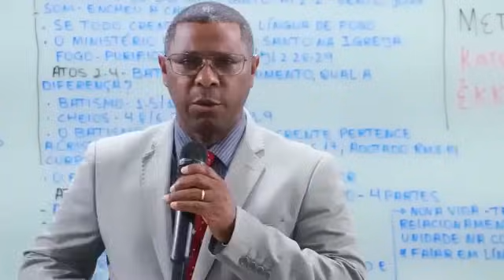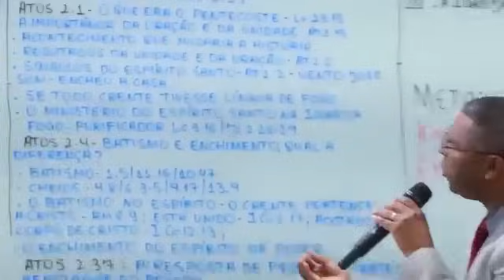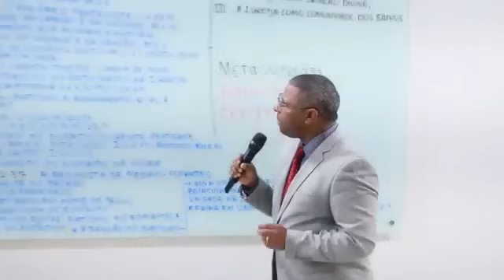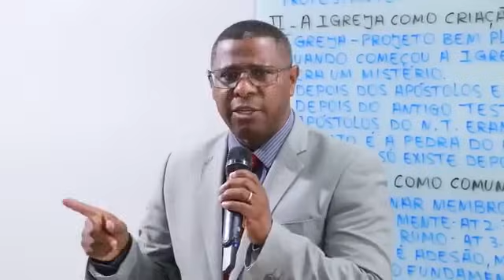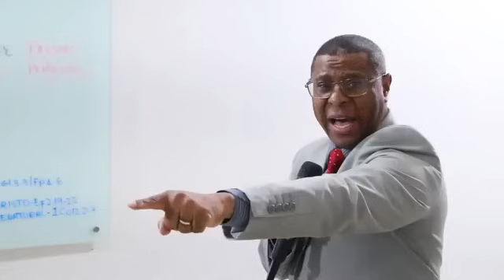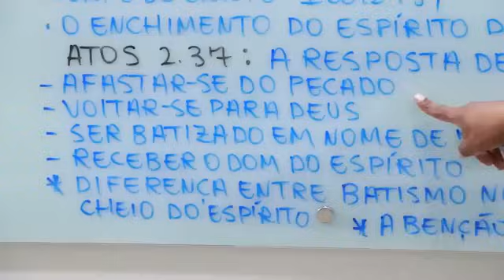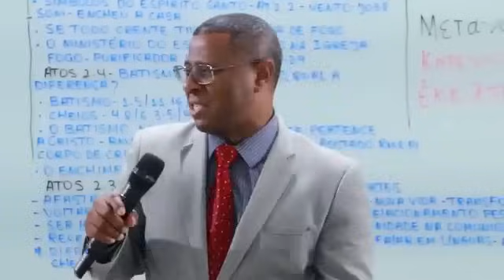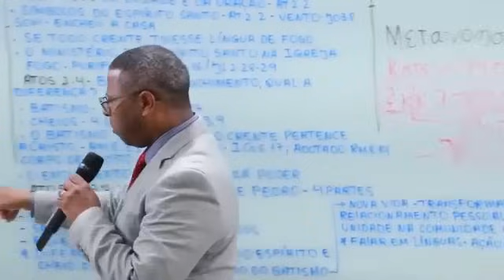A ORIGEM DA IGREJA | AULA EBD COMPLETA - PR. OSIEL GOMES